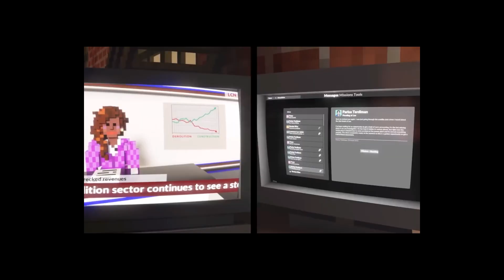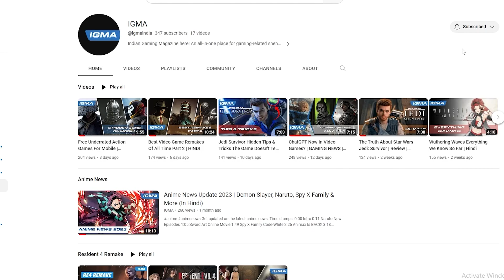PlayStation Showcase 2023 Under 12 Mins | HINDI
Hello Gamers, with E3 being cancelled this year gamers ko kaafi hopes hai with Playstaion Showcase jismei kaafi sare games titles reveal hoye hai, Kuch cool looking PSVR titles and 2 very intresting Hardware peices bhi.
Humne puri 1hr+ showcase ko condense kra hai ek 12 mins video mei apke liye.

Time Stamps:
00:00 Intro
00:10 All AAA Games
08:07 All Indie Games
09:43 PSVR Games
11:33 New PS Accessories